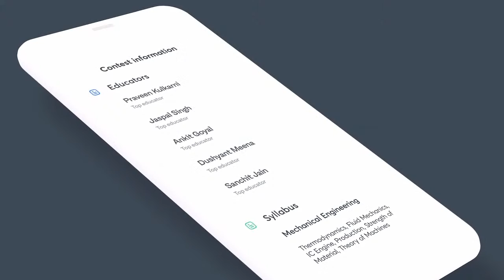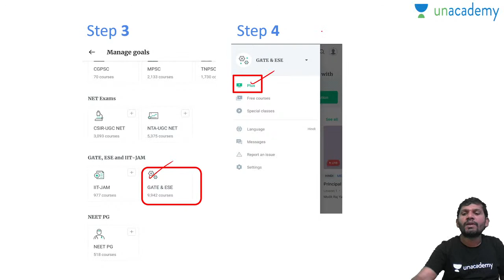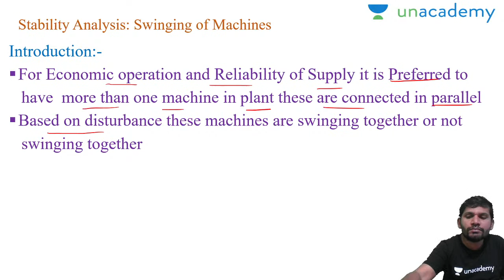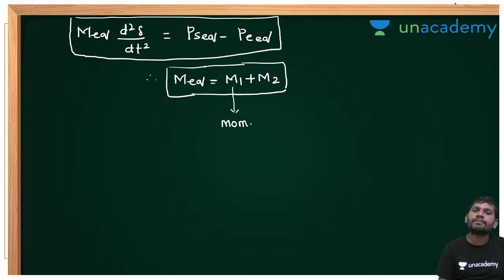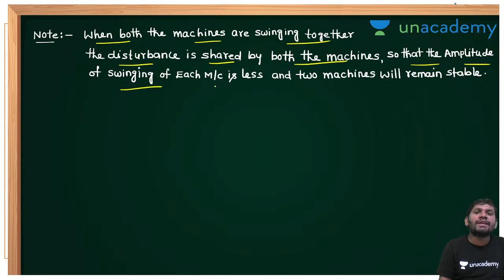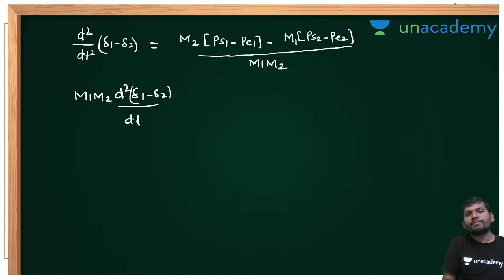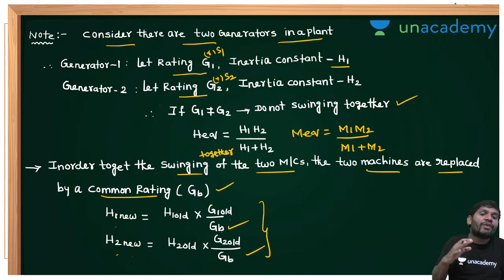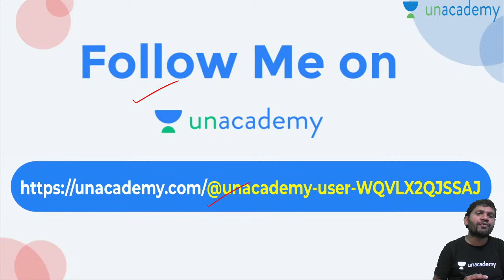Stability Analysis : Concept of Machines Swinging Coherently & Incoherently| L - 4 | Power Systems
Prepare Power System Stability for GATE/ESE/PSUs Exam with Complete lectures. In this video lecture, Surendra Sir has covered "Stability Analysis: Concept of Machines Swinging Coherently & Incoherently.

New Batches Starting on 1st Feb 2021.

Welcome to Unacademy GATE Telugu, your one-stop solution for GATE and ESE preparation. India’s top educators will be teaching you daily on this channel. We will cover the entire syllabus, strategy, updates, and notifications which will help you to crack the GATE and ESE exams.

1. One Subscription, Unlimited Access
2. Learn from your favorite teacher
3. Real-time interaction with a teacher
4. You can ask doubts in the live class
5. Limited students
6. Download the videos & watch offline

➤ Get the GATE & ESE Iconic Advantage:
1. Personal Coach
2. Study Planner & Bi-weekly Reviews
3. Dedicated Doubt Clearing Space
4. Personalized Test Analysis
5. Study Booster Sessions
6. Preparatory Study Material
7. All the Unacademy Subscription Benefits